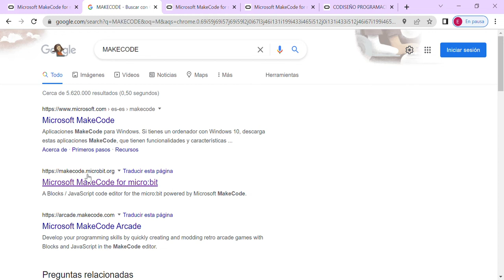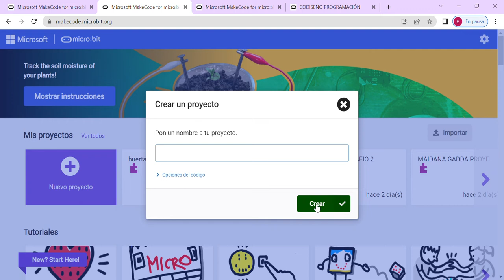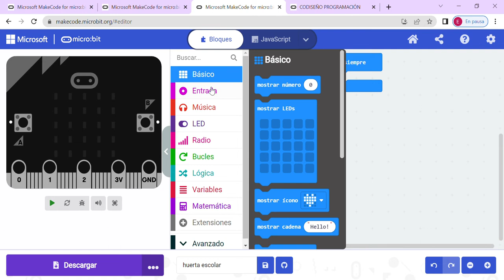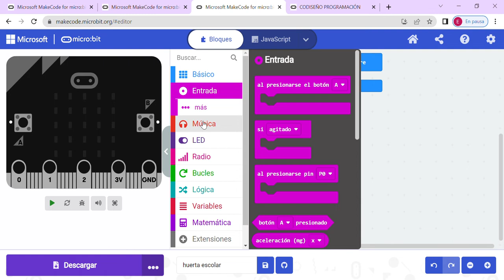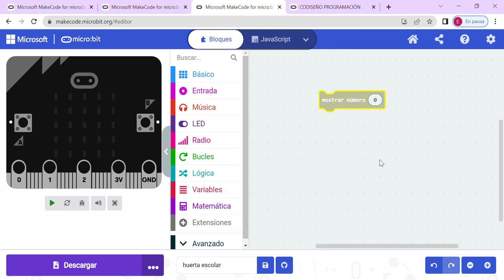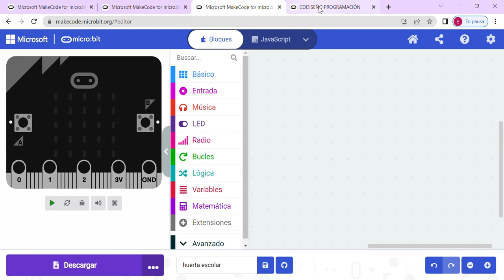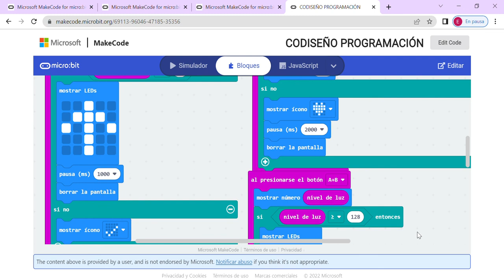2. Entorno de Programación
Exploramos el entorno de programación MAKECODE: categorías de bloques y emulador.